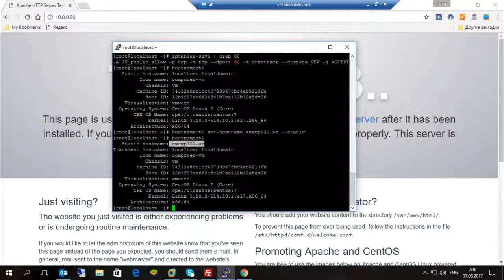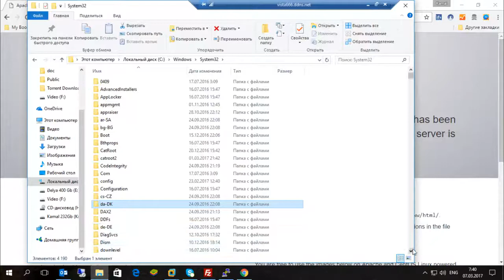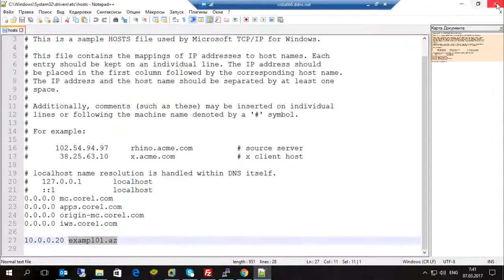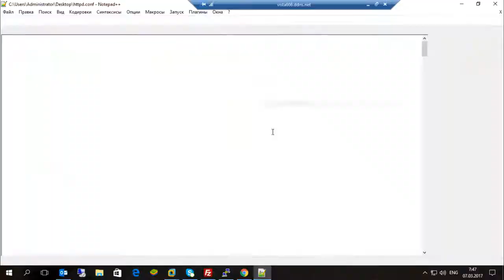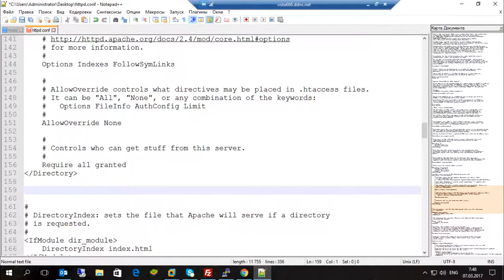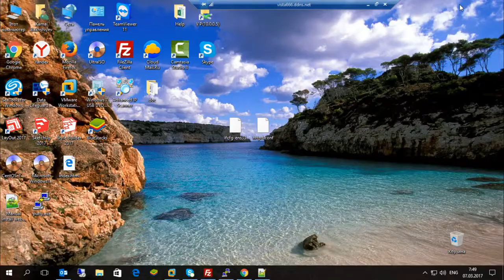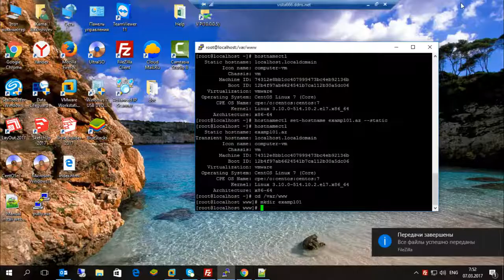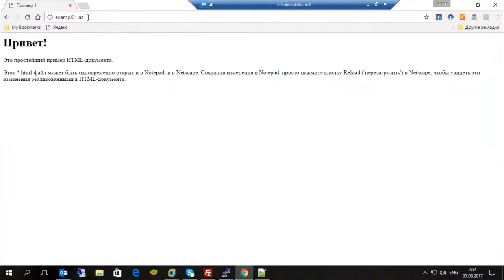WebServer Part 4 Apache httpd Install Part 2